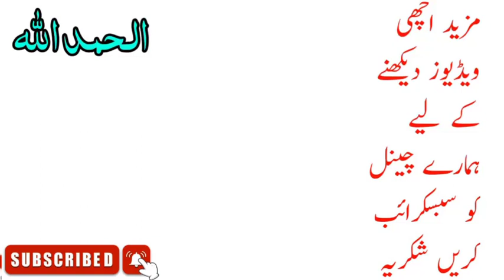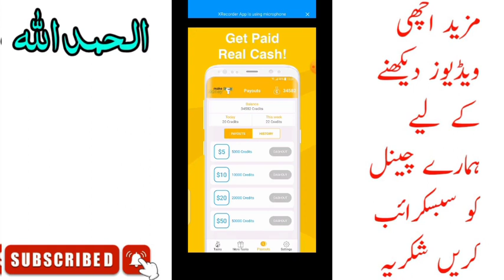Make Money - Earn Easy Cash app Payment proof | make money - Earn easy Cash App Real or Fake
❤️❤️ شکریہ ❤️❤️